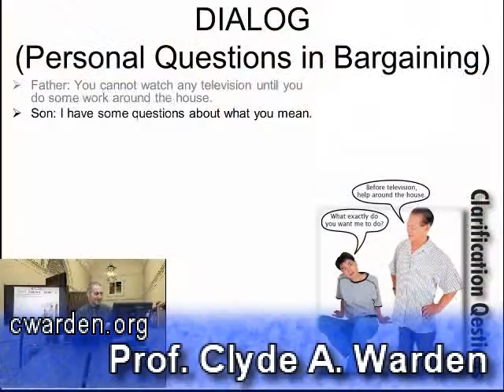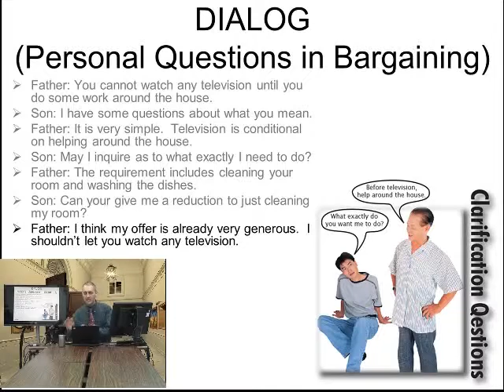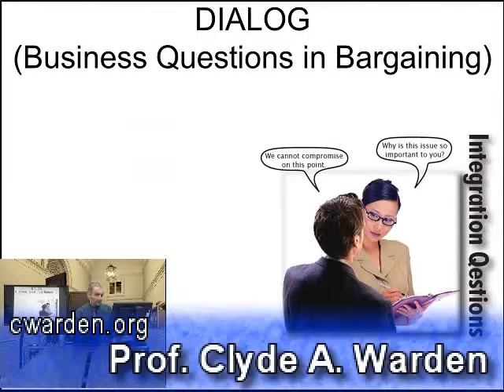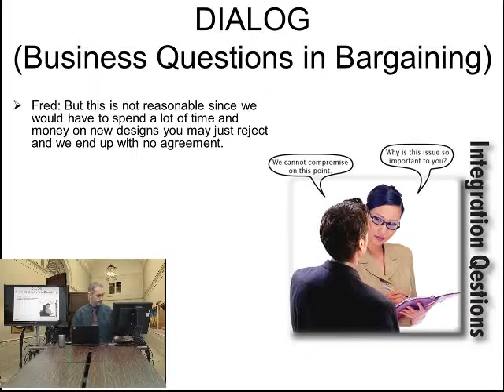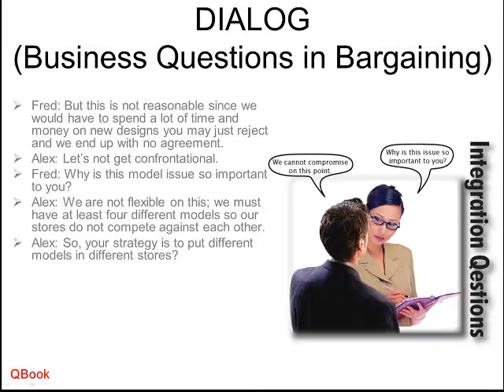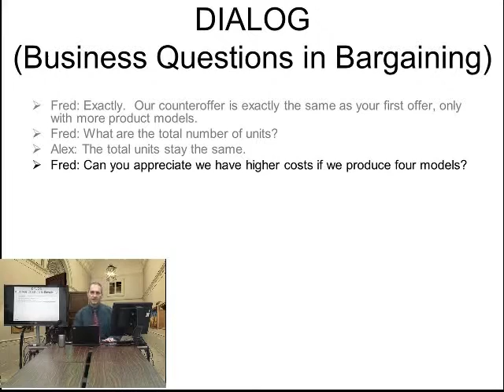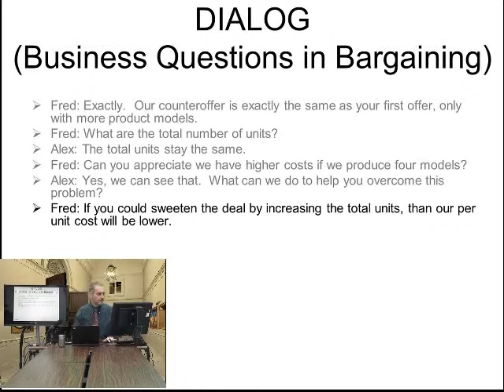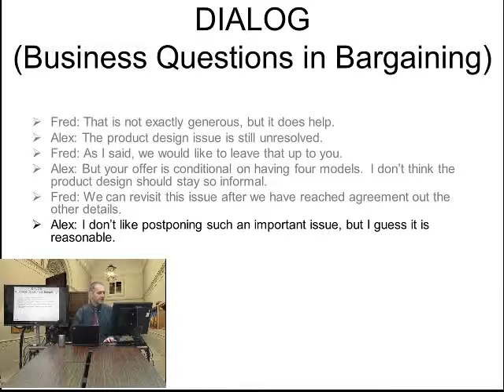Asking Negotiation Questions 商業談判對話 Dialog Part 7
Part 7 Asking Questions
NCHU Negotiation Dialog 商業談判對話